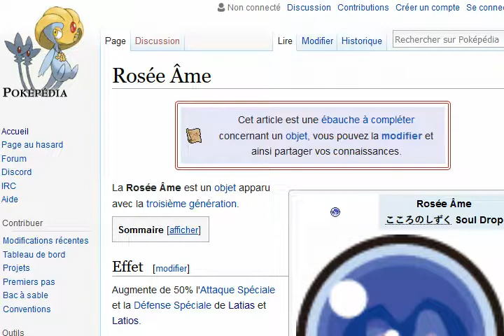Pokémon Éclat Pourpre EP 35 - Latios et Latias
Avec le Passe Éon obtenu grâce à l'écaille du Dracolosse du Phare de Léo, nous allons pouvoir nous rendre sur l'ïle Éon et capturer les Pokémon légendaires Latios et Latias.

Beaucoup de malchance et de rage à cause du Haxx au point de me faire fuir par erreur à plusieurs reprises : il me faudra près de 10 minutes (en mode turbo de l'émulateur qui de plus est) pour capturer chaque membre du duo Éon.
Latias qui résiste à plus de 60 tours de combat (dont 30 chronos ball en étant endormi + dans le rouge), au point que Florizarre se retrouve à sec de poudre dodo.
Latios qui débuffe la Défense Spéciale de Florizarre (presque level 100) avec son Lumi Éclat, tout en me faisant des dégâts conséquents malgré son niveau 50.
La réponse de mes malheurs se trouve dans l'objet porté : la Rosée Âme qui dans cette génération augmente de 50 % l'Att Spé et la Déf Spé de Latios et Latias. Forcément, ils font beaucoup plus mal.

Les Pokémons pour cette chasse au légendaire :
- Istaranga ("Mage de Fer") - Métalosse niv 98
- Isillócë ("Dragon de Lune") - Drattak niv 99 (!!! Shiny !!!)